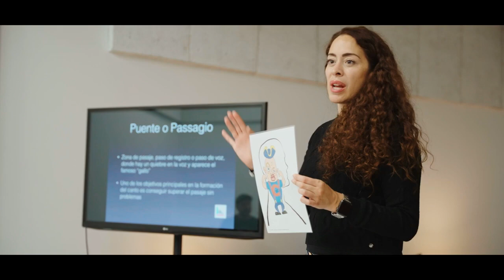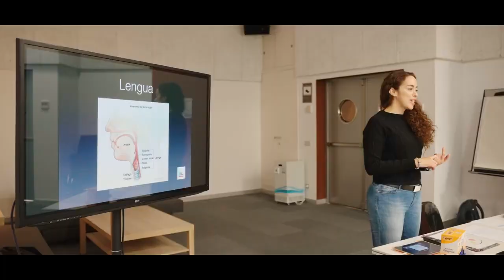Curso de Canto VDT Para Actores, Centro Actúa , Fundación AISGE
Shadí Sparkling impartió un Curso de canto para actores en el Centro Actúa de Madrid para la Fundación AISGE